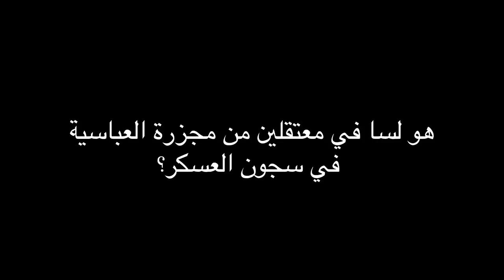سجون العسكر لسه مليانة ثوار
في ظل انشغال الجميع بالتحضير للانتخابات الرئاسية الأولى بعد  الثورة، مازال هناك العديد من المسجونين في سجون العسكر على ذمة قضية العباسية. كانت قوات الجيش قد قامت في شهر مايو بحملة اعتقال  عشوائي أثناء  فضها للاعتصام أمام وزارة الدفاع المُطالب برحيل الحكم العسكري والغاء مادة في قانون الانتخابات تمنع الطعن على قرارات  اللجنةة المشرفة لتمتلئ سجون العسكر بالثوار وآخرين تصادف وجودهم في مكان  الأحداث في ذلك الوقت. يررصد هذا الفيديو بعض الشهادات لأهالي المسجونين لما تعرضوا له من انتهاكات وحشية على يد قوات الجيش.